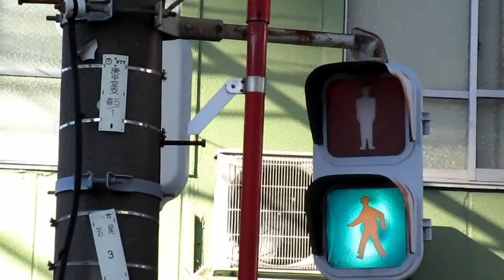【交通信号機(36)】大道小学校入口の小糸初代歩灯（ロゴなし）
2017.4.6 現存確認。

動画の撮影が非常にしづらい時間帯に訪れてしまい、またカメラの充電がわずかだったのでほとんど写真しかありませんが、近いうちに再訪したいと思っています。

そういえば神奈川はこれまだいたるところにあるなあ、数は減ってきているけど。